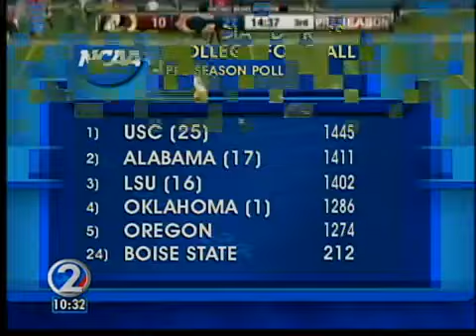Kahuku Roars Back to Defeat Punahou, BJ Penn Announces Fight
High School games don't get much bigger than this. In Punahou's first ever trip north to Kahuku, the Red Raiders roared back from a 13-0 first half deficit to win the rematch of the 2011 state championship game, 21-13.